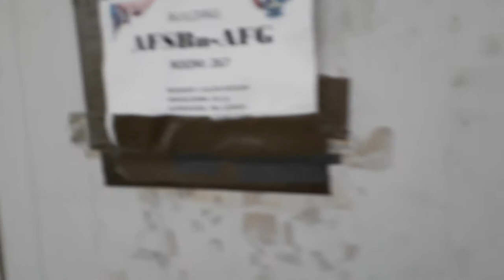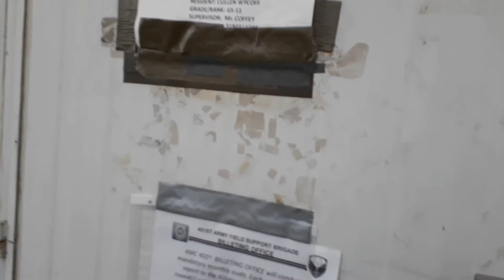Bagram Afghanistan The Departure Part 2 July 2020 - April 20211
Recorded: Samsung Galaxy J7
DJI Spark